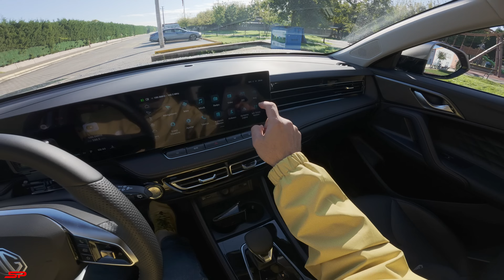2025 MG HS PHEV 339 PS //0-100// TOPSPEED - AUTOBAHN POV Test Drive I 4K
00:00 Walkaround
02:55 Interior
06:30 Daily drive
10:20 Autobahn
11:30 Acceleration test
12:40 Autobahn
18:00 Topspeed
18:40 Autobahn
20:20 Brake test

Boyutlar ve Ağırlık

Uzunluk (mm): 4670
Genişlik (mm): 1890
Yükseklik (mm): 1663
Aks Mesafesi (mm): 2767
Bagaj Kapasitesi (L): 441
Yakıt Depo Kapasitesi (L): 55
Yüksüz Ağırlık (kg):1855

Performans ve Yakıt Tüketimi

Kombine Güç (PS): 339
Kombine Tork (Nm): 365
Azami Hız (km/h): 190
0-100 km/h İvmelenme (s): 6,9
Şarj Korumalı Hibrit Yakıt Tüketimi (L/100 km): 5,8
WLTP Karma - Ağırlıklı Yakıt Tüketimi (L/100 km):0,5

Benzinli Motor

Motor: 1496 cc Turbo
Azami Güç (PS): 143
Azami Tork (Nm): 230
Elektrikli Motor ve Batarya
Azami Güç (PS): 184
Azami Tork (Nm): 340
Batarya Kapasitesi (kWh): 21,4
%100 Elektrikli Menzil (km): +100
Dahili AC Şarj Kapasitesi (kW): 6,6

SpinPov is a Turkish Youtube channel for people who love cars. My Name is Hakan and I film while driving cars.I share with you every vehicle that I have the opportunity to test, regardless of old or new. In addition to the normal driving experience, I also perform km/h acceleration tests, cornering tests and brake tests both on the highway and on normal roads (0-100 / 100-200) within my means.